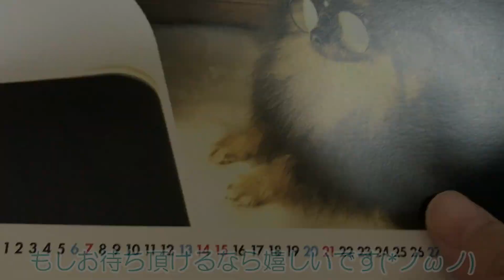カレンダー写真の選考結果を発表されるポメラニアン犬【はなポメ#488】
早いうちに新情報を出せるように打ち合わせを頑張っています！
もう少々お待ちください❤